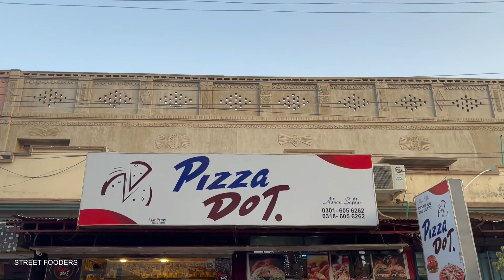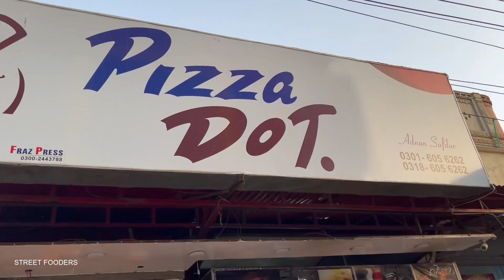PAKISTANI STREET FOOD - PIZZA DOT CHICHAWATNI - STREET FOODERS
Hello Friends i m Upload Video Today Pakistani Street Food we are visiting Pizza Dot CHICHAWATNI - STREET FOOD in District Sahiwal Punjab Pakistan

♥__/"PLZ"\__/"LIKE"\___/"SHARE\__&__/"COMMENT\__♥

Street Adrees : Chichawatni

Shop Name : Pizza Dot